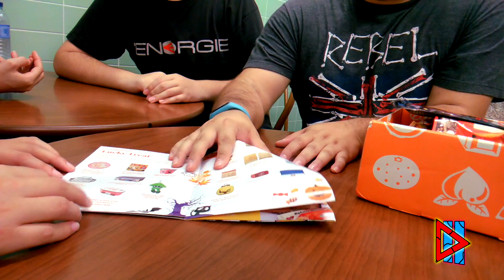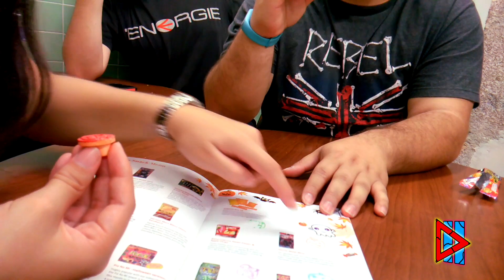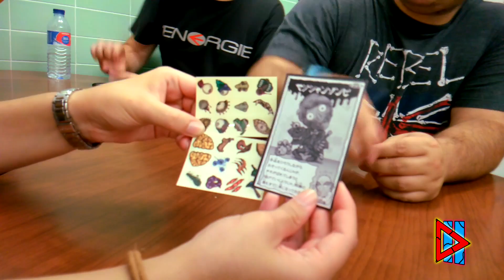HALLOWEEN Tokyotreat Unboxing - HDS,GO!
Hey guys!

So for HALLOWEEN we did an unboxing on October's Tokyotreat box.
It was our first time doing it so, sorry for any cringiness ahah.

Hope you enjoy ^^ 화이팅!

Thank you so much for everyone's support, we do apreciate it a LOT!

- | - HAPPY HALLOWEEN - | -